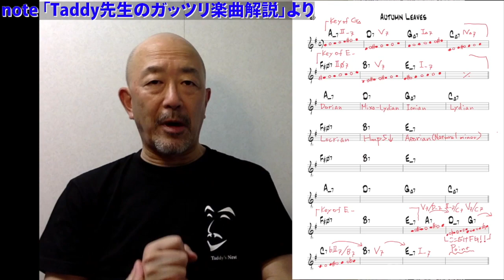Taddy’s Nest Vol.28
多田誠司チャンネルTaddy’s Nest Vol.28は、We three kings! Live at Royal Horse 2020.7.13よりTaddy's Bright / Seiji Tadaをお届けします！熱い雰囲気に包まれた素晴らしいツアーの一コマをぜひ体験してください！

YouTube連動企画
有料レッスン動画「Taddy先生のガッツリ楽曲解説！」は

及びTaddy’s NestオリジナルTシャツ、エコバッグのお申し込みは